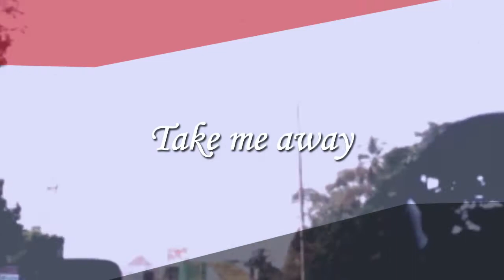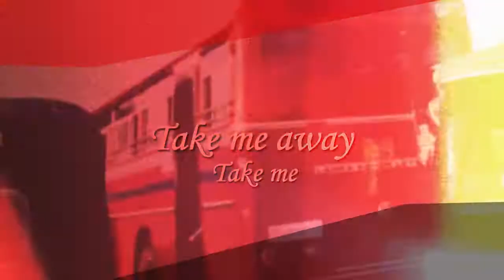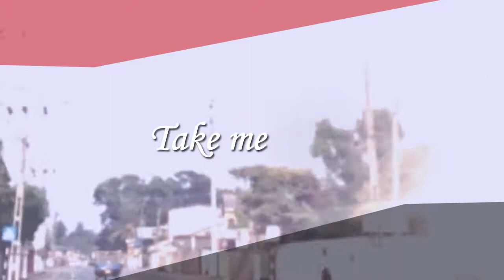Pocketful Of Sunshine LYRICS - Natasha Bedingfield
Heard while watching 'Easy A' and it got stuck in my mind.
( AfterEffects | VirtualDJ )